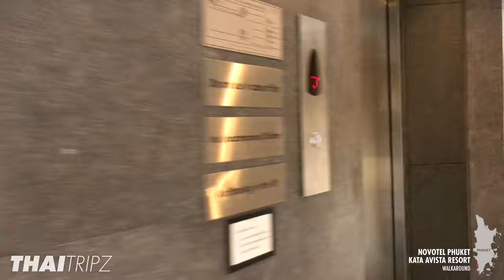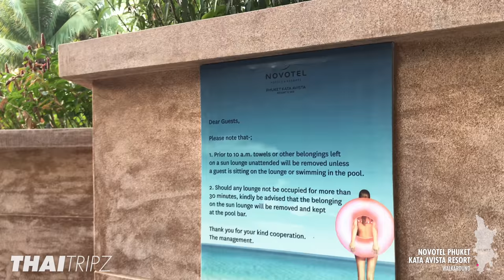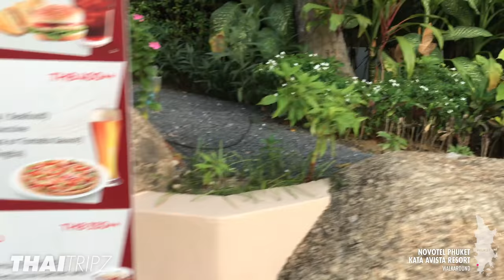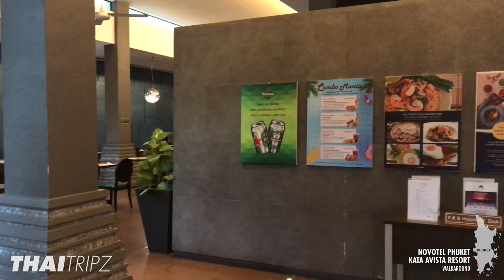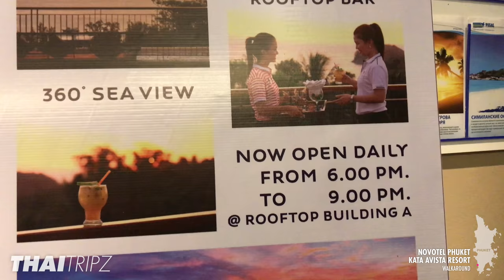Novotel Phuket Kata Avista Resort, Walkaround - Thailand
Walking around Novotel Phuket Kata Avista Resort, Thailand. Sunset at Valentines Day 2018 and the place looks almost deserted. Some nice views from top floors over Kata.

CONTENT
00:00 Map / top floor views
01:08 Elevator to pool
01:27 Pool area
03:20 Back side of resort
03:40 Hallways & top floor views
05:16 Pool area again
06:31 Restaurant
08:15 Lobby
09:32 Rooftop Bar

MY GEAR
Camera: Iphone
Gimbal 1: DJI
Gimbal 2: Zhiyun
Laptop: MacBook Pro
Screen: LG Ultrawide
Storage (cheap): SeaGate 4tb
Storage (fast): Samsung T7
Luggage: TNF Base Camp Duffel
Backpack: TNF Surge

may direct you to online booking at Agoda where I may earn referral credits from qualifying bookings at no additional cost to you.

THAITRIPZ.TV
Walking videos at Thailand Beaches, Resorts and Viewpoints since 2017. Always no-comment and in 4K where available. Visit thaitripz.tv for reviews. Kop kun kap for watching, see you on the next trip!